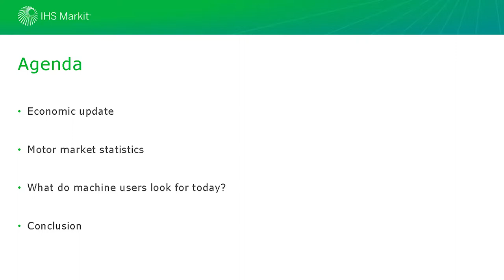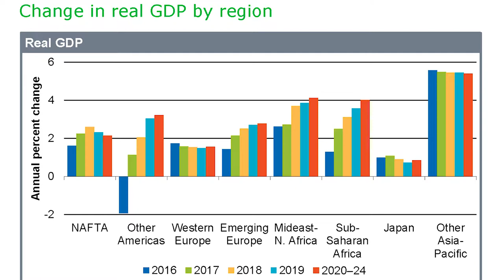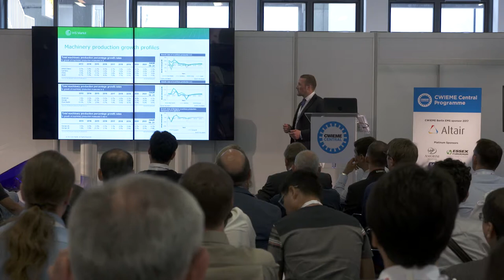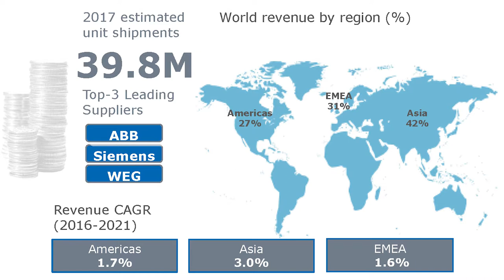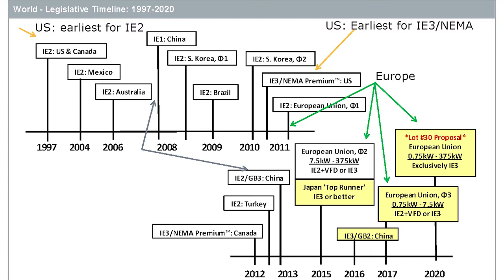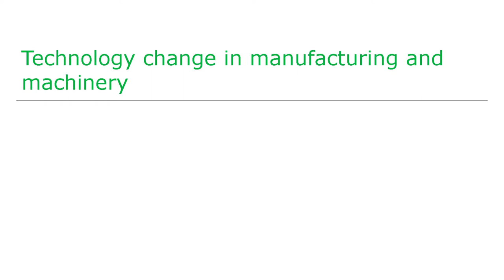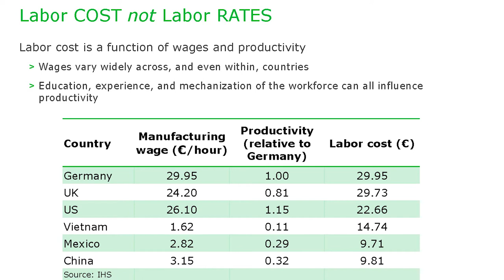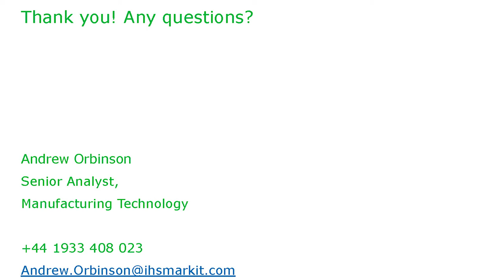Beyond 2017: What lies ahead for the electric motor industry? - CWIEME Berlin 2017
IHS Markit Focus

Beyond 2017: What lies ahead for the electric motor industry?

Andrew Orbinson, Analyst, IHS Markit